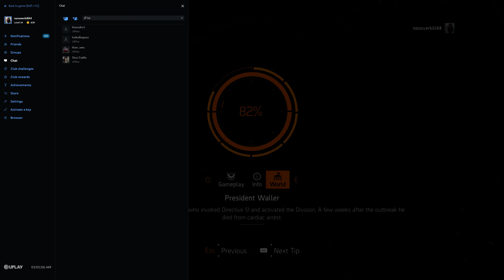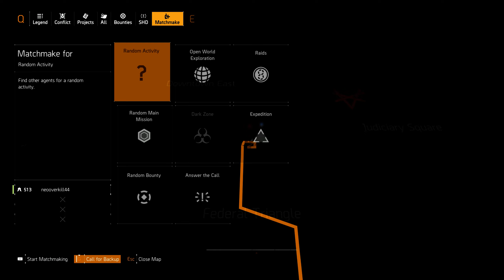dog55 silverfang cp1 fallen cranes chat since when its called dark horse